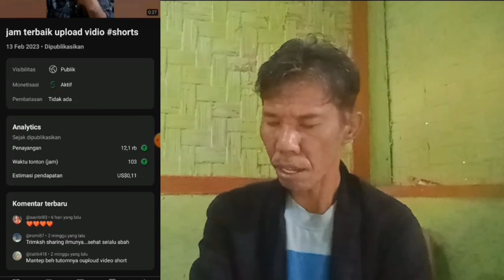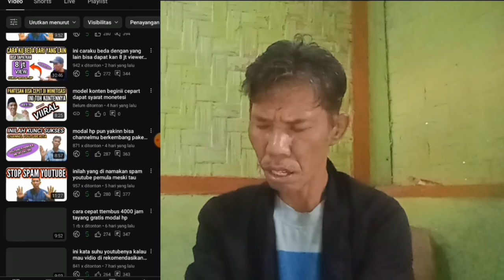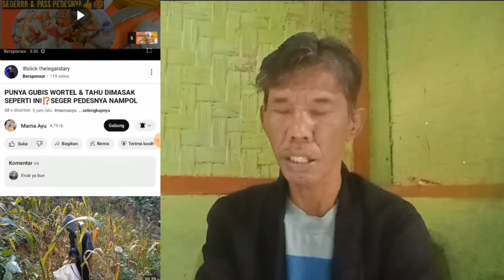teernyata segini pendapatahn vidio SHORTS 10 rb viewers lebih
saya kasiih tau nih pendapatan dari vidio SSHORTS 10 rb viewers lebih